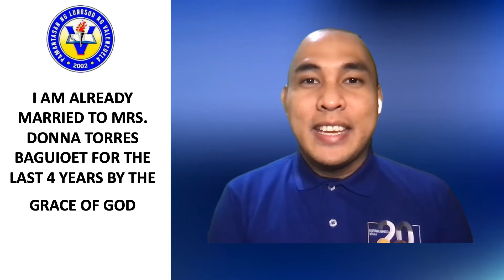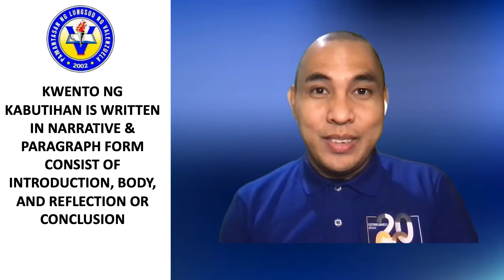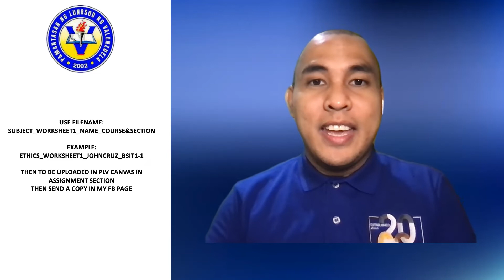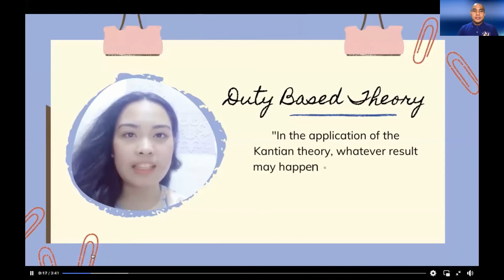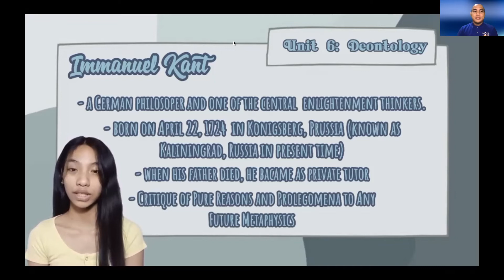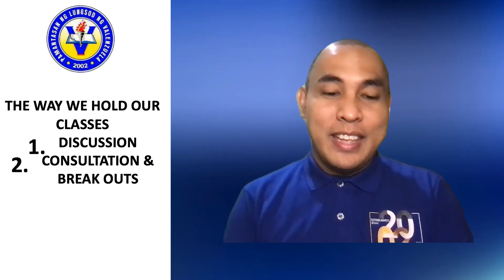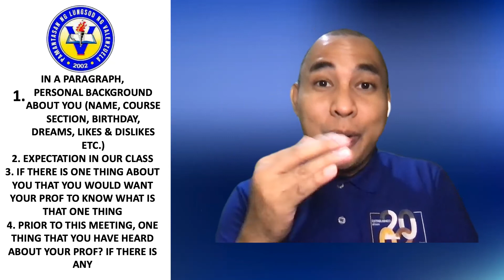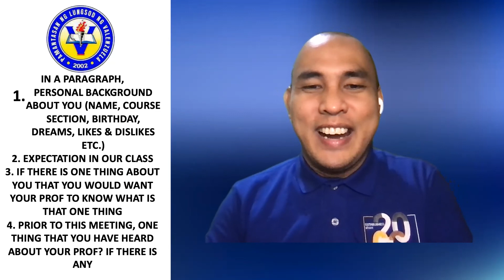Class Orientation and Introduction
Ethics and Religion, Religious experience, and Spirituality